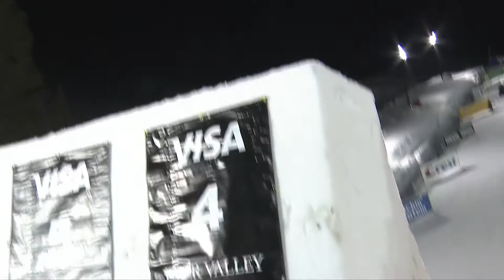Mengtao Xu rules in Deer Valley Aerials | Highlights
Maiden season win for 3 times Aerial World Cup winner and discipline standing leader Mengtao Xu as she prevails on Kristina Spiridonova and Fanyu Kong in Deer Valley.